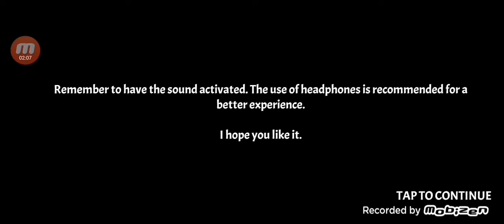UN HÔTEL CHELOU | A Stranger Place: The last keeper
Vidéo sur un jeu à la Granny que ma conseiller mon ami Soan.